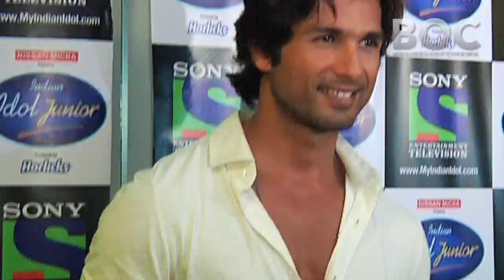Shahid Kapoor's Bachcha Party!!!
Shahid Kapoor was present at Indian Idol Junior Grand Finale promoting 'Phata Poster Nikhla Hero'.